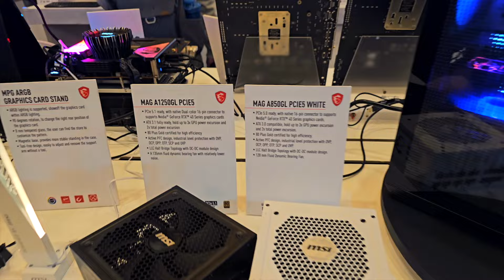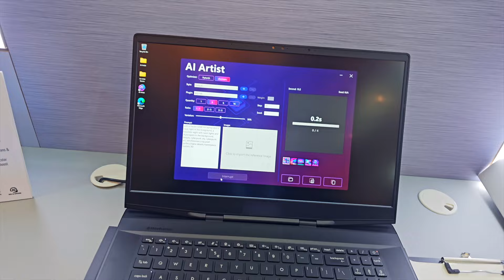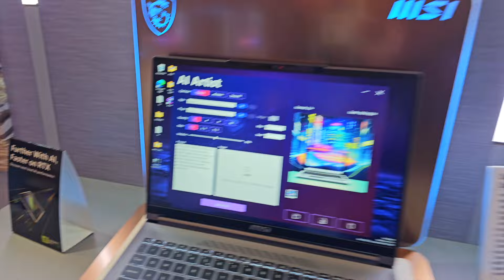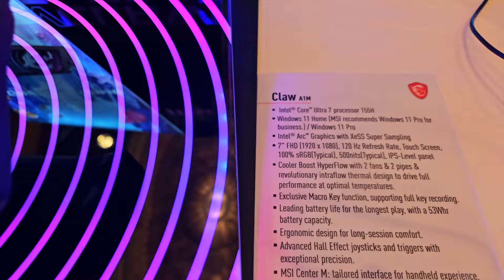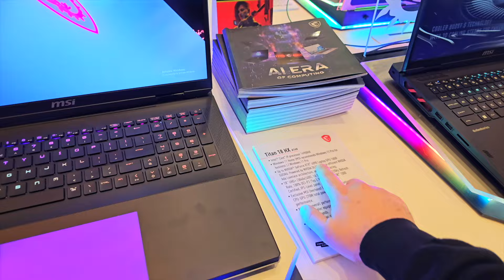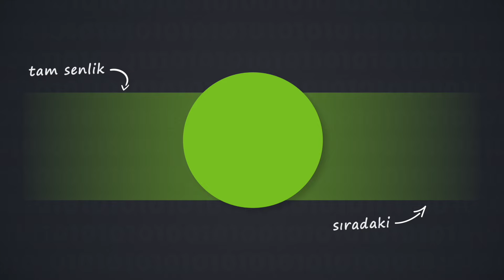MSI'ın CES 2024 Fuar Standını Gezdik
CES 2024 fuarında MSI Standına konuk olduk ve yeni ürünleri, geliştirilen teknolojilere yakından baktık. Makale için

00:00 - CES MSI Standı
00:23 - MSI RTX 4080 Super Özel tasarım Ekran kartı
00:44 - PCIe 5.1 Destekli güç kaynakları
01:23 - Project Zero kasa
01:38 - Genel bakış
02:12 - MSI Sistemler
02:58 - MSI Laptoplar
03:27 - MSI AI Artist
04:01 - Ticari ürünler
04:43 - Oyuncu laptop serileri
05:18 - MSI Claw A1M
05:57 - Laptoplara bakmaya devam ediyoruz
07:13 - Değerlendirme
08:24 - Kapanış